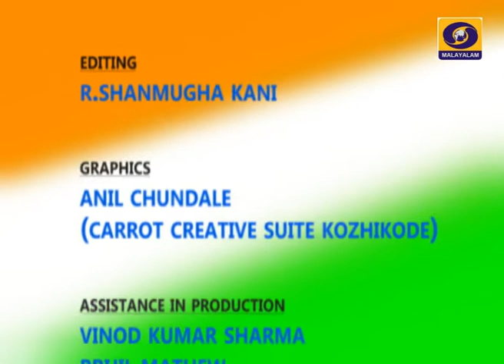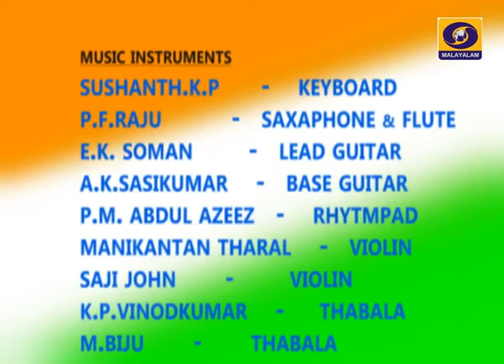Priyabharatam Navabharatam - A Music Programme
പ്രിയഭാരതം നവഭാരതം  -  സംഗീത പരിപാടി
Priyabharatam Navabharatam
Madhu Balakrishnan

E K Rupesh

Sindhu Premkumar

Kaithaparam Damodaran Namboothiri
P K Gopi
Vayalar Sarath Chandra Varma
Surendra Rushi Masram